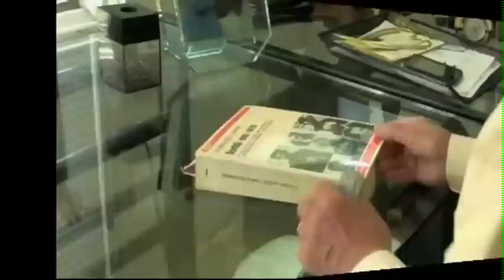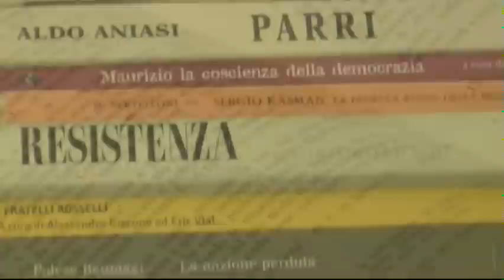Walter De Hoog: la cattura di Ferruccio Parri e l'Hotel Regina.avi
Contributo inviato dalla California da Walter De Hoog al convegno "Ferruccio Parri", tenutosi il 31 marzo 2012 presso l'aula magna dell'Università Bocconi di Milano.